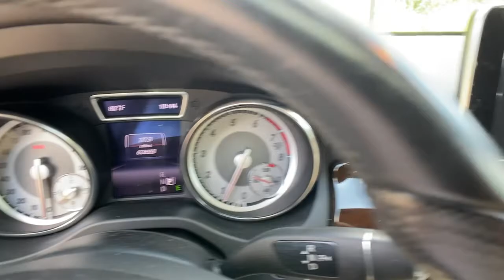2015 Mercedes-Benz CLA Marietta, Powers Park, Fair Oaks, East Cobb, Sandy Plains 4378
Cocoa Brown Metallic Used 2015 Mercedes-Benz CLA available in Marietta GA at Malones Automotive. Servicing the Marietta, Powers Park, Fair Oaks, East Cobb, Sandy Plains, GA area.
2015 Mercedes-Benz CLA CLA 250 - Stock#: 4378 - VIN#: WDDSJ4GB2FN214803

Malones Automotive
1827 Lower Roswell Rd